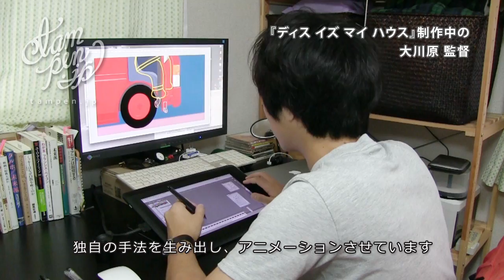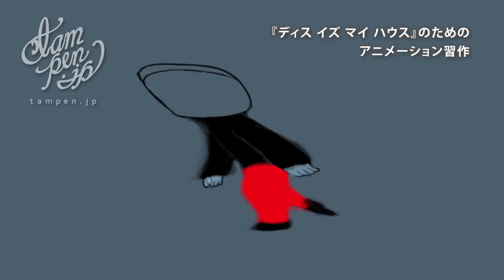大川原亮監督『ディス イズ マイ ハウス』tampen.jp×MotionGalleryが贈る短編アニメーション映画製作プ­ロジェクト第一弾！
tampen.jp×MotionGalleryが贈る短編アニメーション映画製作プロジェクト第一弾！
大川原亮監督の新作『ディス イズ マイ ハウス』
・MotionGallery『ディス イズ マイ ハウス』キャンペーンページ

『ディス イズ マイ ハウス』制作進行状況記事を週1で掲載予定